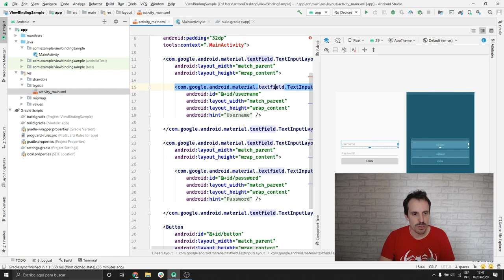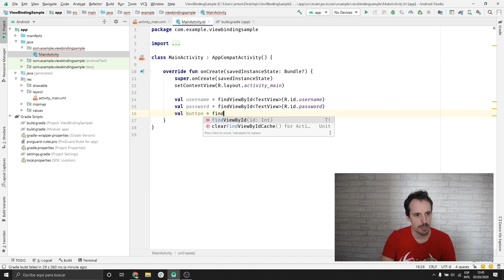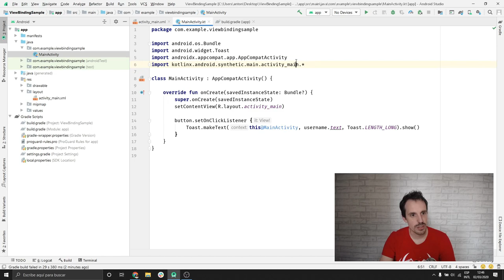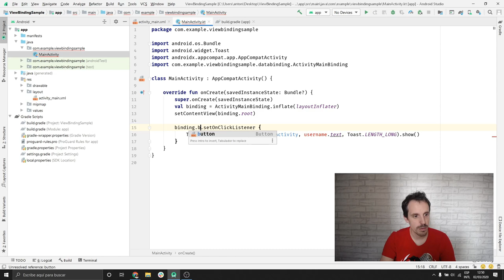👀 View BINDING - El método DEFINITIVO para acceder a las vistas en ANDROID👨‍💻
En el vídeo de hoy quiero enseñarte en pantalla lo que  podemos hacer con View Binding y sus ventajas.

Dime en comentarios si quieres ver más contenido como este, me ayudaría saberlo.

Si tienes alguna duda, la responderé en próximos vídeos.
¡Un abrazo!

Veremos:

2:40  Butter Knife
4:00  Data binding
5:00  Synthetic imports de Kotlin
7:30  Pantalla, código